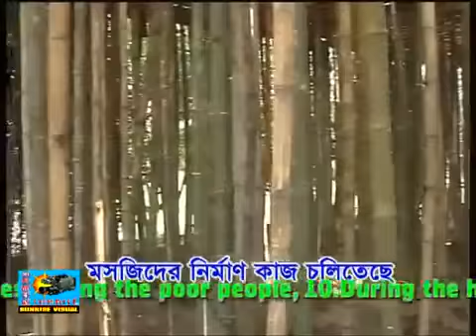Allama Jahangir Alam Mojahedi Part 02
Allama Mufti Jahangir Alam Mojahedi
Principal Kadaria Taibiya Kamil Madrasha, Dhaka